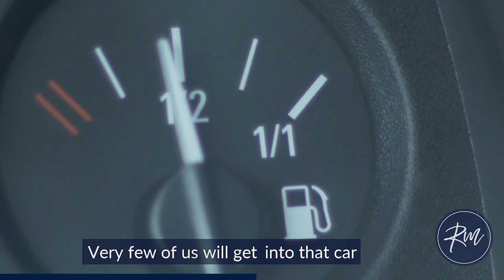How Does Your Personality Type Shape Your Future?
What type of person are you?  One who goes after new experiences or one who is afraid of new experiences?

Watch to find out how your personality type shapes your future.